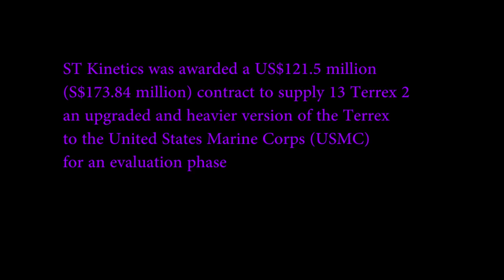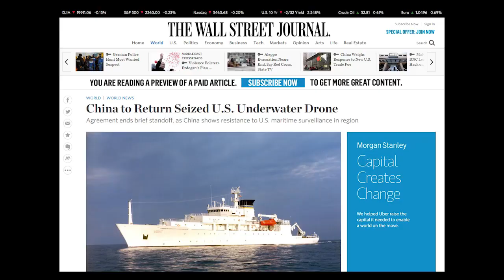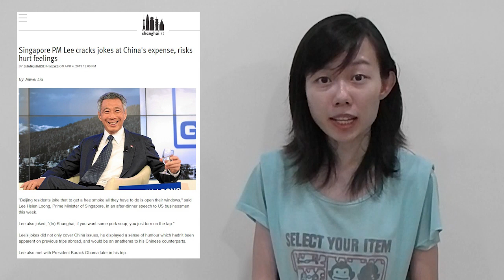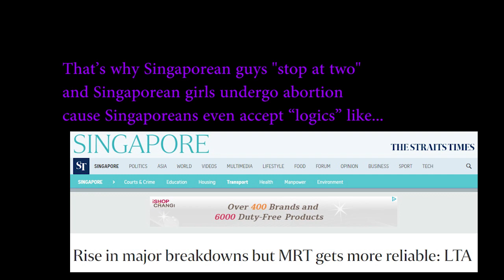Singapore’s Terrex VS America’s Drone